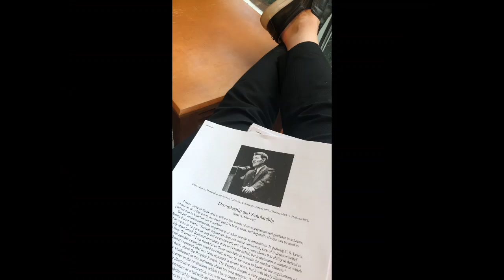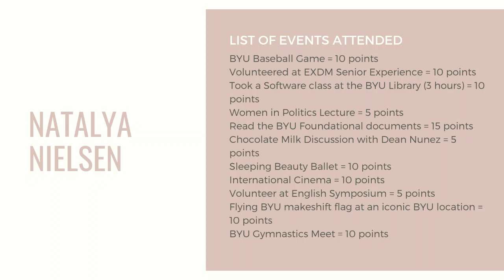EXDM 300 Natalya Nielsen Medium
BYU Baseball Game = 10 points

Volunteered at EXDM Senior Experience = 10 points

Took a Software class at the BYU Library (3 hours) = 10 points

Women in Politics Lecture = 5 points

Read the BYU Foundational documents = 15 points

Chocolate Milk Discussion with Dean Nunez = 5 points

Sleeping Beauty Ballet = 10 points

International Cinema = 10 points

Volunteer at English Symposium = 5 points

Flying BYU makeshift flag at an iconic BYU location = 10 points

BYU Gymnastics Meet = 10 points